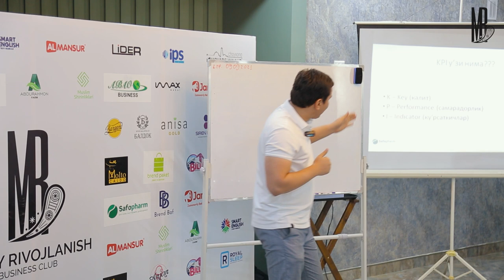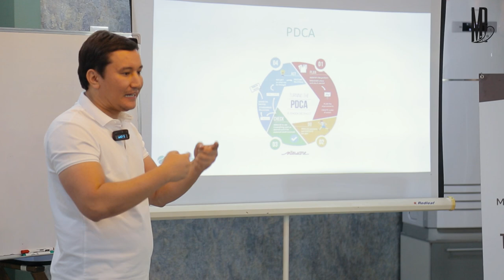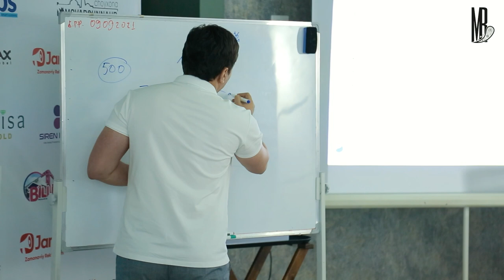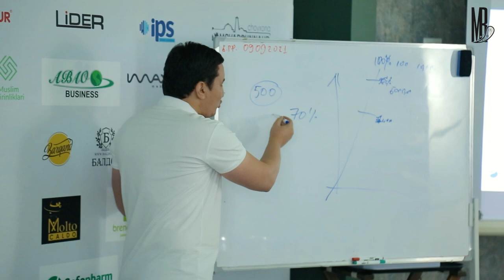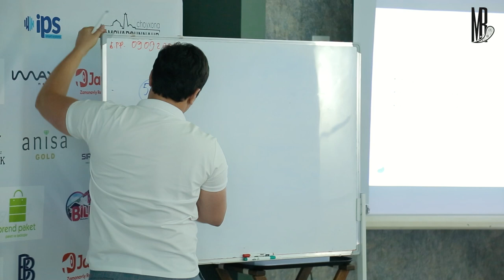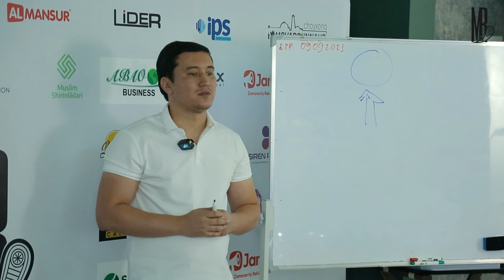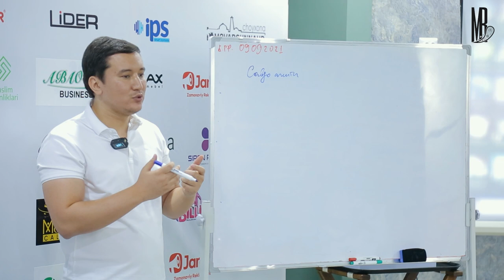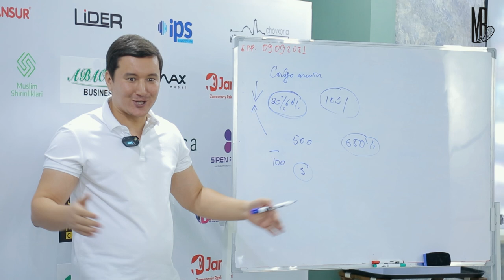KPI haqida - Doniyor Usmanov SafoPharm dorixonalar tarmog'i asoschisi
KPI haqida - Usmanov Doniyor (SafoPharm asoschisi)
Videoni yaqinlaringizga ulashing😊

MILLIYRIVOJLANISH MILLATUMIDI BIZNES BUSINESS BIZNESMAKTABI MAQSAD MOTIVATSIYA BIZNESKLUB BUSINESS MAQSAD BRANDHEALTH BIZNESMEN RICH WIN LOSE BRAND DRUG APTEKA SAFOPHARM HODIMLAR BRANDHEALTH BRANDSALOMATLIGI BRAND KPI Key Performance Indicator